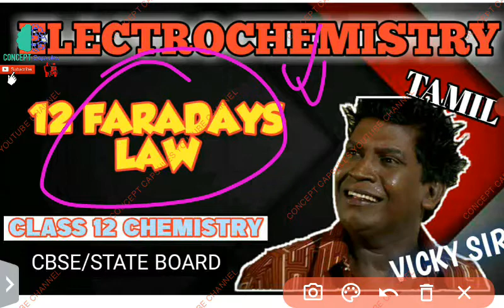FARADAY'S LAW OF ELECTROLYSIS 12 / ELECTROLYTIC CELL/ ELECTROCHEMISTRY CLASS 12 IN TAMIL CBSE NCERT